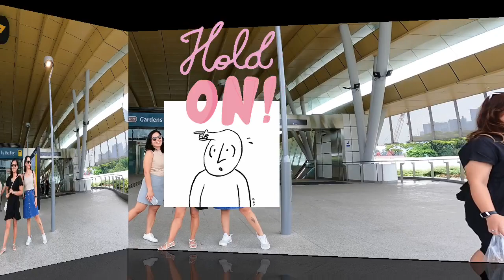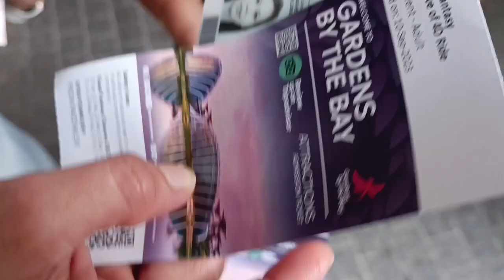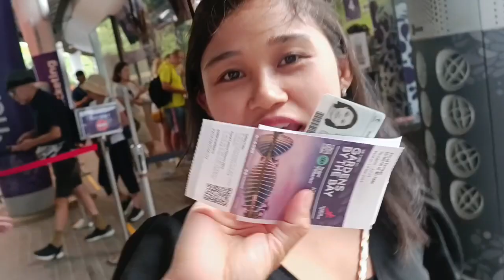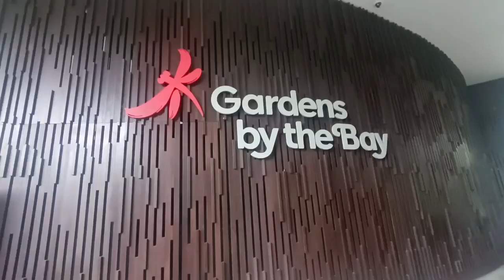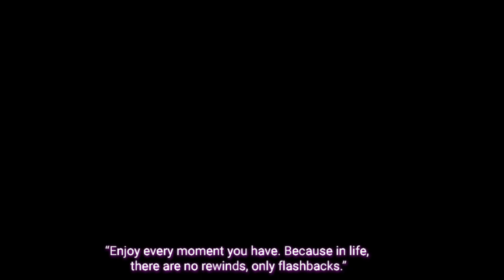Don't Miss 4D Ride! @Floral Fantasy @Garden by the Bay Singapore 🇸🇬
Floral Fantasy is a thematic attraction at Gardens by the Bay. Flowers, artistry and technology come together to create a dream-like, fantastical experience for visitors.

Indoor gardens with colorful hanging blossoms & waterfalls, plus a collection of poison dart frogs.